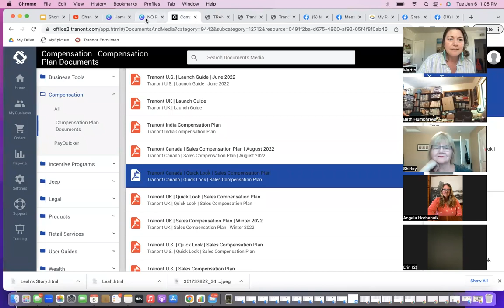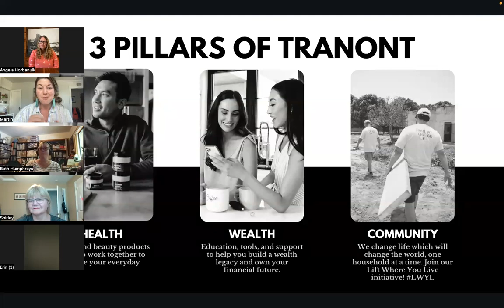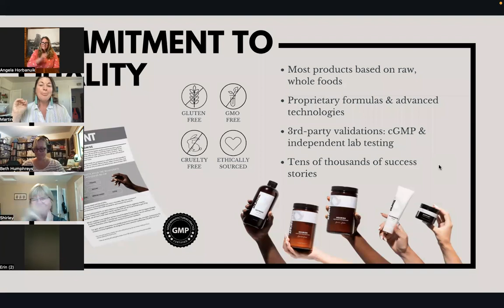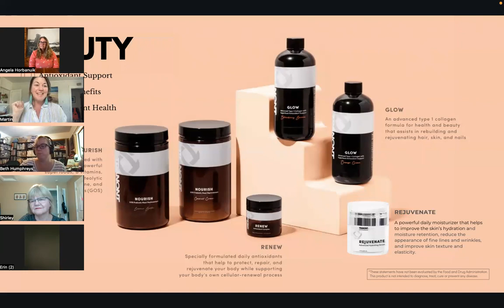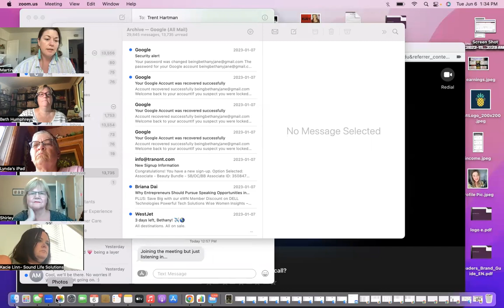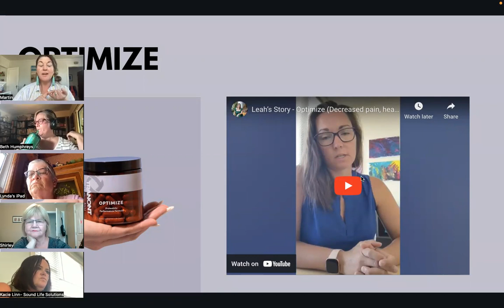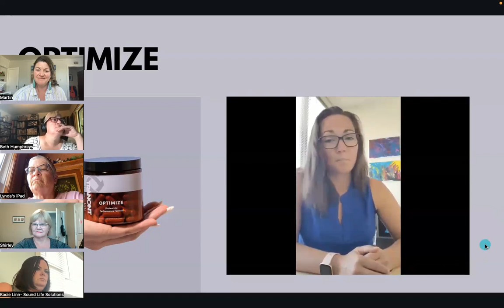No Pain Game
Do you know anyone who suffers from Pain?  Car accident, plantars fasciitis, torn meniscus, fibromyalgia?  Hear some stories of how Tranont has changed their lives